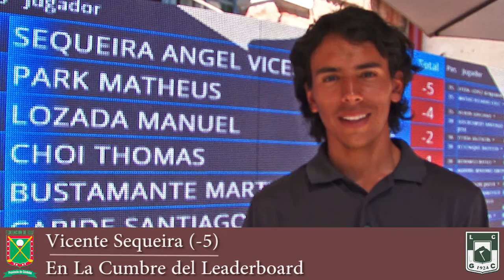34LaCumbre I Vicente Sequeira asume el liderato en Caballeros Campeonato.